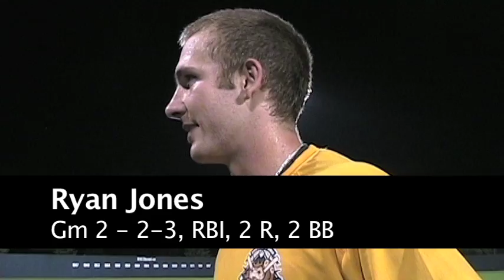Southern Ohio Copperheads v. Mariners 6/20/10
The Snakes topped their comeback performance against the Joes with this win against Grand Lake. How? Find out with Maddie Kuhn.